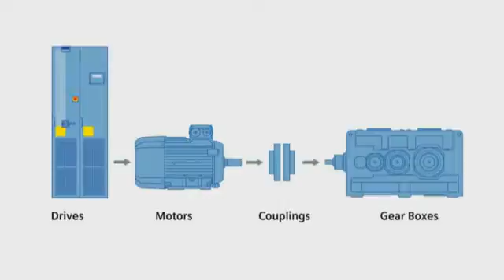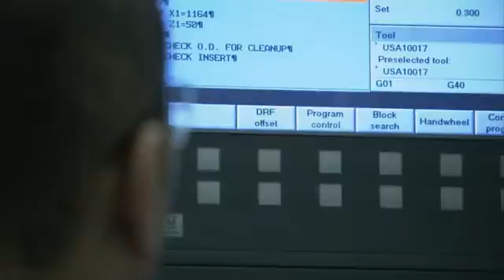Integrated Drive Systems - Maximize performance and simply the process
Integrated Drive Systems by Siemens is a unique single source solution that helps you and your engineers specify, purchase, integrate and maintain drive train components (variable frequency drives, motors, gearboxes and couplings) through one point of contact. From end to end, our components are designed to work together, helping to minimize installation downtime and maximize your plant's productivity.